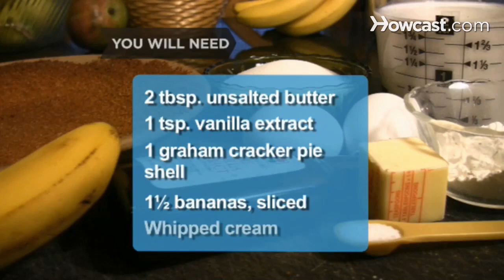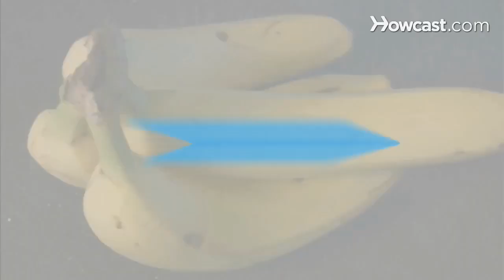How to Make Banana Cream Pie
Banana cream pie is a timeless classic. Here's how to make the perfect balance of bananas and pudding at home.

Step 1: Heat the milk and mix dry ingredients
Heat the milk in a saucepan, almost to a boil. Combine the sugar, cornstarch, and salt in another saucepan and add the heated milk, stirring until it thickens.

Step 2: Temper the eggs
Beat two egg yolks in the small bowl, adding a small amount of the heated mixture to temper the eggs. Then add the eggs to the saucepan with the milk and heat to medium.

Tip
Stir continuously while tempering the eggs, and continue for a few minutes after.

Step 3: Add butter and vanilla
Add the butter and vanilla to the mixture, stirring it thoroughly. Remove the pudding from the heat and let it cool.

Step 4: Place the bananas on the pie shell
Spread your banana slices over the bottom of the pie shell. Then add a layer of pudding, another layer of bananas, and another layer of pudding.

Tip
Experiment with different kinds of piecrusts.

Step 5: Decorate with a bananas and whipped cream
Decorate the top of the pie with leftover banana slices and whipped cream.

Step 6: Refrigerate the pie
Refrigerate the pie for a few hours to let it set. Then serve and enjoy.

Bananas are the most popular fruit in the United States.